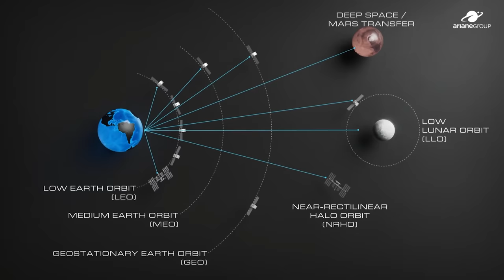ESA auf Überholspur & NASA auf Pannenstreifen (SUSIE, Ariane Programm, SLS & mehr)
Heute gibt es die aktuell coolsten Projekte der NASA und ESA! Von Solaris, Susie, Loftid und mehr. Auch das SLS und die Ariane 6 und die nächsten Generationen der wiederverwendbaren europäischen Launcher.

Ad Astra!